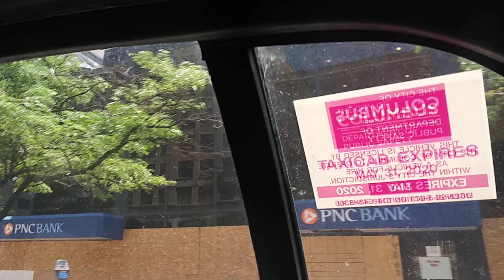🚖An, uneventful (yet exceeding turbulent) noisy fetid vileTaxi Ride through Downtown & The East Side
🚖 An, uneventful (yet exceeding turbulent) noisy, stuffy muggy, noisome, mephitic, oild, fetid, putrid, stagnant, depleted Bobcat Taxi Ride through Downtown & The East Side. Summer 2020.